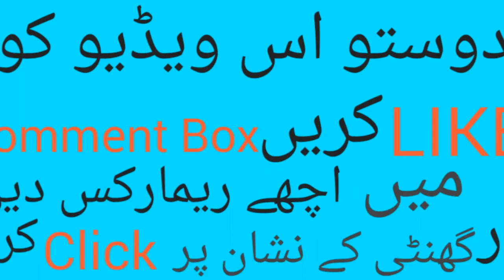ادرک کے فواید اور نقصان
This video is  about ginger. Ginger benifits for a man and harms for a man. This video is providing us knowledge about the ginger . Ginger k fawaid.adrak k fawaid. Adrak. Ginger